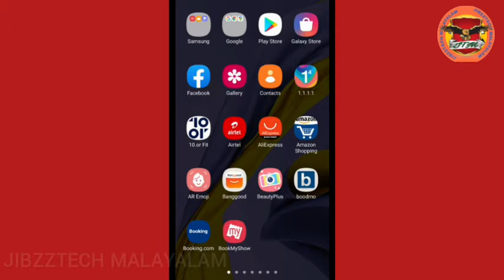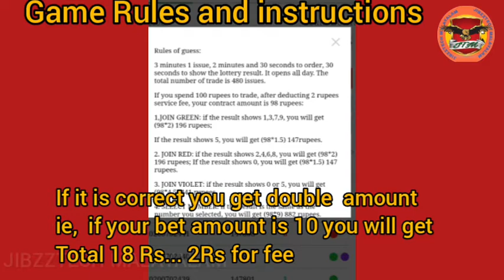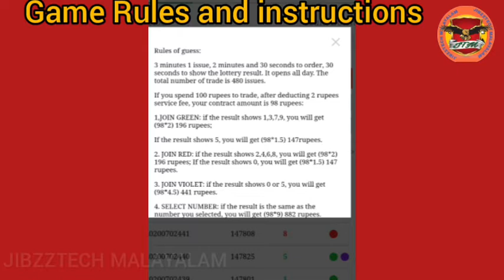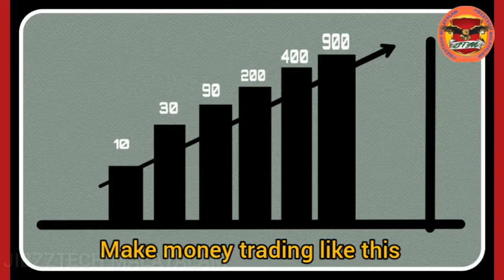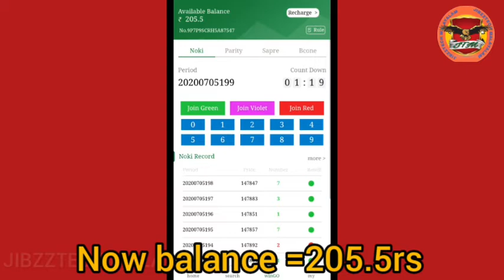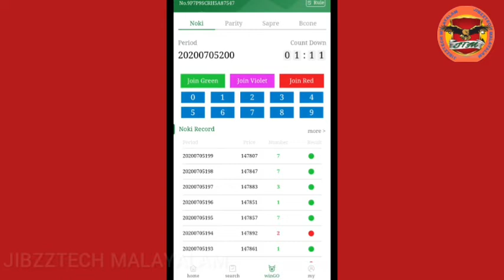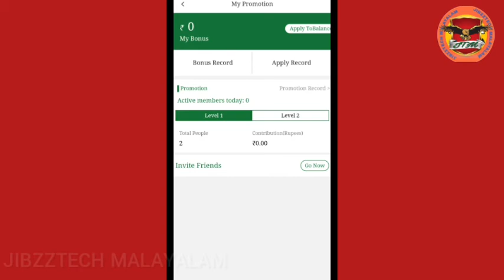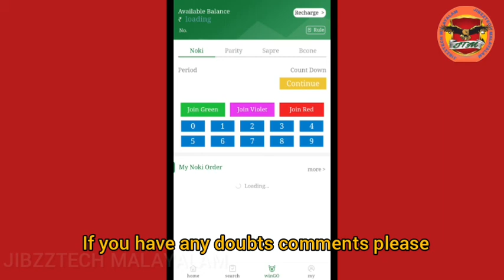2 ദിവസം കൊണ്ട് ക്യാഷ് ഉണ്ടാക്കാം|100% sure cash|0% loss| starting steps|Tricks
Boninclubs.com is a color prediction game.

For game register and play by using below mentioned link:-

You Can Create a new account from here and add your first 100 rupees to your account.and start to play game.
You can use any method to add your first payment to the account

You can simply find 3 colors there, That are Green, Violet, and Red. Above the colors, you can see a period number there and a timer there. The game period will end in every 3 minutes. You have to choose a color before the expiry of each period of game time. Click on any color (Green and red are main), and set a price for the color. and how many colors you are setting.
For eg: if you clicked on the green color and select money as Rs.10 and selected 2 numbers, your 10×2=20INR will sit and wait for the period timer to become 0:00. the result will available below of the page every 3 minutes it will refresh. if the green is the right answer your wallet amount will be increased to INR20. You can set a higher amount to earn huge money.